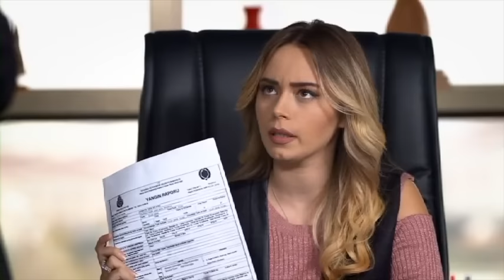Düğünü sabote etmek için yangın çıkardın! (436.Bölüm)